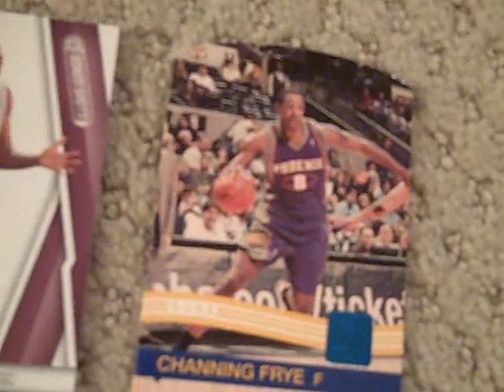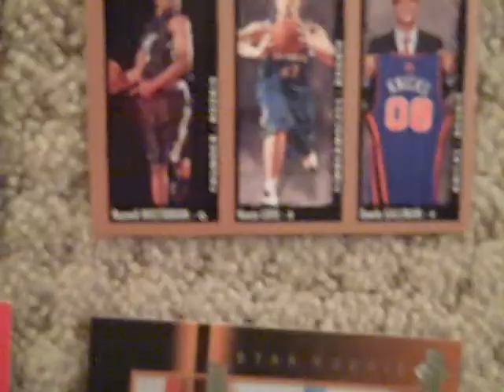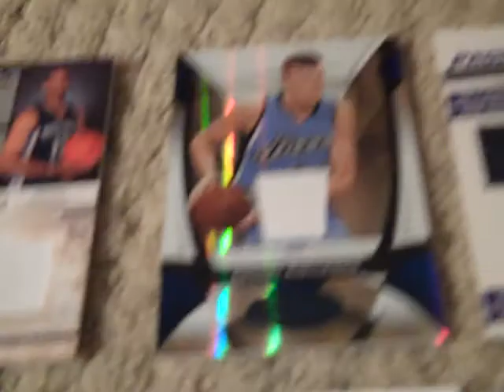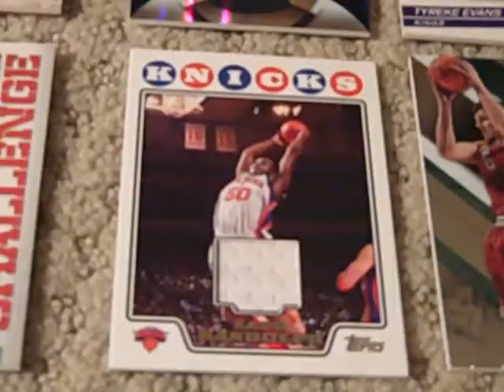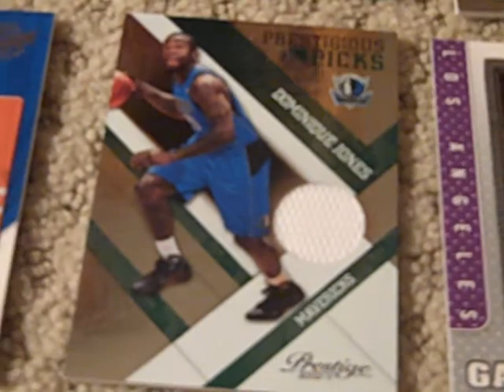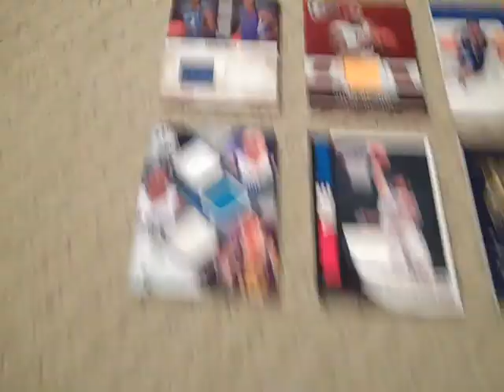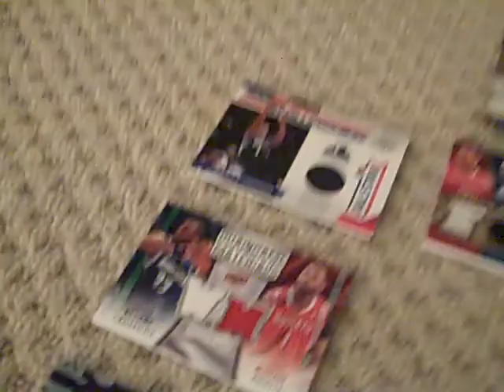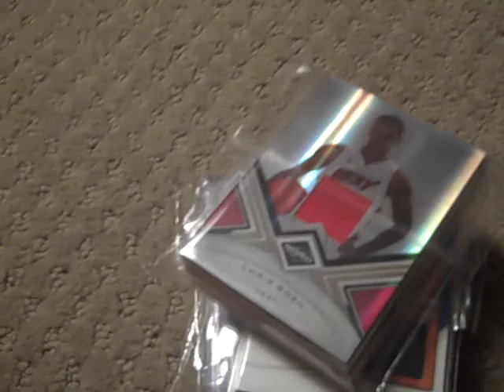My Updated Basketball Card Collection Part 1 of 2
Make sure you check out part two!! I saved the best cards for last! All are up ft & fs!